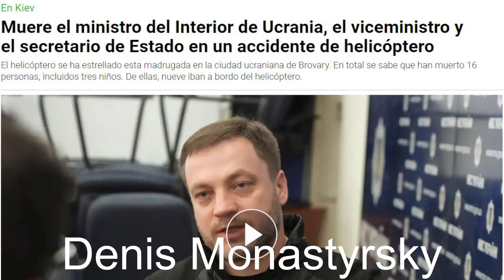🇺🇦 JUEGOS de PODER en UCRANIA. ¿ZELENSKY VS ZALUZHNY? 🥊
En este vídeo analizamos las tensiones que existen ahora mismo entre la cúpula política (representada por Zelensky) y la cúpula militar del Estado ucraniano (representada por Zaluzhny).

También mencionamos a otros actores que también parecen aspirar al poder, como Arestovich y Poroshenko.

0:00 Intro del canal
0:22 Introducción
1:33 ¿Cómo se ha llegado a esta situación de lucha por el poder?
7:03 Diferencias en cuanto a la visión de la guerra entre Zelensky y Zaluzhny
9:27 Postura de EEUU y del Reino Unido
12:44 Cambios en el ejército
16:24 Atentado contra el asistente de Zaluzhny
17:42 Otros "accidentes" que han ocurrido en Ucrania
20:11 ¿Posible vuelta al poder de Poroshenko?
25:07 Las elecciones de 2024 (que no van a existir)
26:26 Arestovich, ¿otra alternativa a Zelensky?
32:04 Fin del vídeo y outro